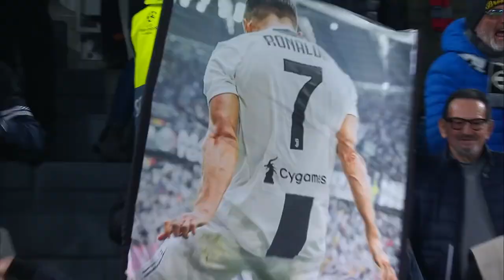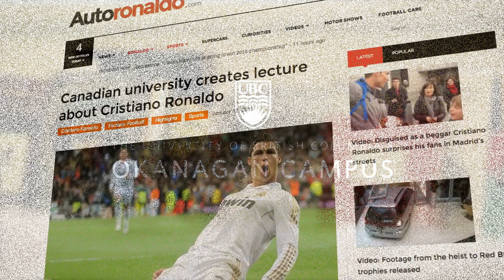Cristiano Ronaldo - More Than Just A Footballer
Cristiano Ronaldo is the best football player in the world. Cristiano Ronaldo or CR7 is most definitely the brand we have been following for some time now. However, for us, Ronaldo is more than just a footballer and there are so many lesser-known facts about Ronaldo.

To me, Cristiano Ronaldo's charity work is more meaningful and impactful than his over 400 goals. Not only Ronaldo is the most loved football player with the golden boot that touches his millions of adoring fans, but his amazing charitable heart has also the Midas touch of gold and has reached out to millions of people in need.

In my previous video I discussed some of his well-known achievements, his monstrous earnings and how he elevates himself to the billionaire footballer status, I am are here to reveal some insights of Ronaldo’s life, maybe something you might not have come across before unless you are Ronaldo's superfan and you know everything there is to know about him.

1) Ronaldo was an unwanted child to his mother?

2) Ronaldo's Fitness Regime or his diet to complement his lifestyle?

3) Why Ronaldo has no tattoos or why Ronaldo doesn't smoke or drink alcohol?

4) Much about Ronaldo's agent Jorge Mendes or his best friend Ricardo Regufe?

5) What drives Ronaldo to donate blood and a registered bone marrow donor?

6) How high can Ronaldo jump and how fast is his freekick?

7) Ronaldo's charity work and he was voted the most charitable sportsperson in the world?

8) Who is Nuhuzet Guillen or Martunis and how they are both connected to Cristiano Ronaldo?

✔ Do watch the video to find out why Cristiano Ronaldo is more than just a footballer.

✅✅Check My Other Cristiano Ronaldo Video -

✅Most Expensive Watch in the World - Patek Philippe Vs Graff Diamonds

✅The $29,000 Ride On The Most Luxurious Train Journey

✅What is the Most Expensive Country in the World?

✅Earthquake Proof World's Most Expensive House 2020 (8 Richter Scale)

✅Elon Musk - A Day In The Life and Work Ethics (80 Hour Working Week)